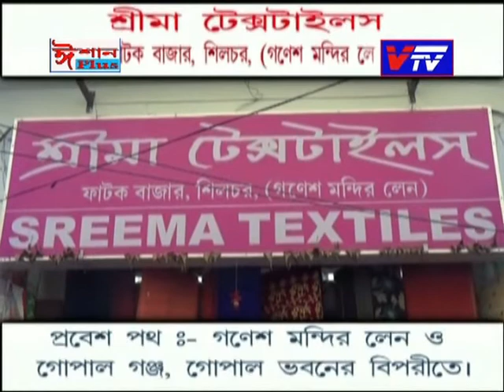Vtv Presant - JUKTI TORKE - TOPIC - DHORMER RAJNITIKORON - EP 3 @ Vtv silchar